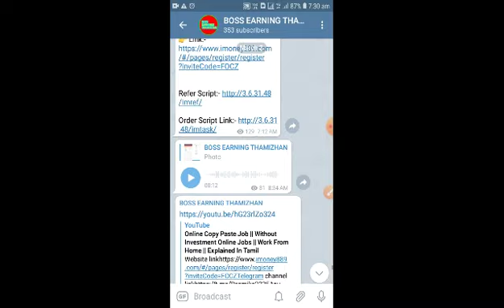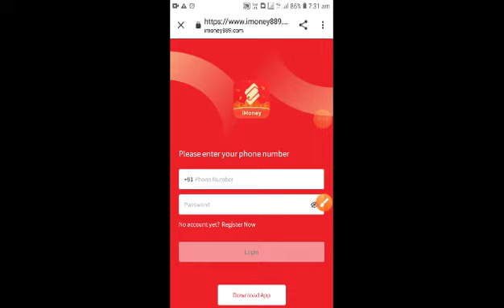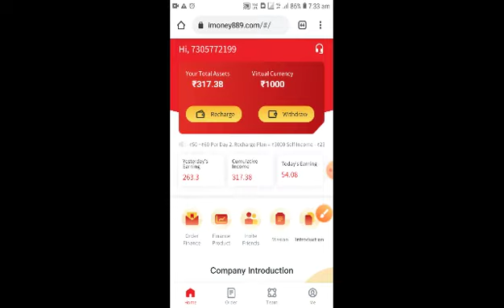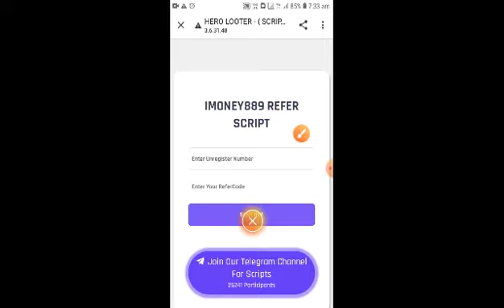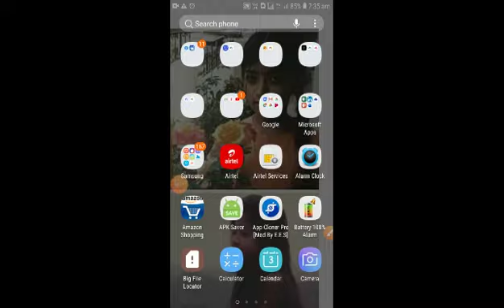2021 Best New Paytm Earning App Tamil || Unlimited Instant Paytm.New App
Full detailed video link

SCRPIT LINK

howtoMakemoneyonline2020paytm cash 2020||play game and earn paytm cash instantly||best online earning apps||best online earning